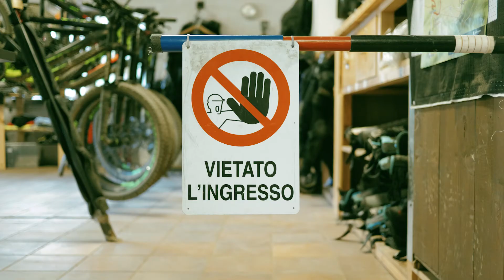Downhill 2017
Mtb Amiata  Prato Macinaie